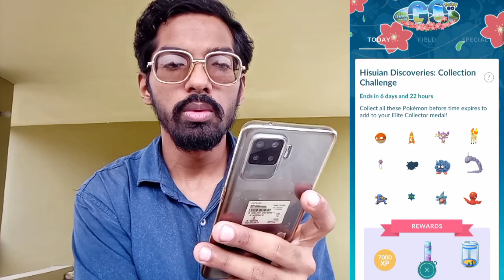Let's Step Back In Time!! Hisuian Discoveries Event + ULTRA UNLOCKS. Pokemon Go Season of Go.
Trainers,

Seek out all Pokémon.

We can’t explain it, but somehow, more Pokémon originally discovered in the Hisui region are set to debut in Pokémon GO!

And even more surprises may be in store. Perhaps working together during Pokémon GO Fest: Seattle is the key to unlocking something?

UPDATE: Trainers, your fighting spirit has rippled through time and space! Through your determination and grit, you’ve awakened Ultra Unlock bonuses. Tons of treats and a Pokémon debut await during Ultra Unlock: Hisuian Discoveries and Ultra Unlock: Hisuian Discoveries Raid Day!

PkmnMasterShubh

What do I use to make these videos?:
Filming Camera: SonyA6600
Gaming Phone: iPhone12Pro
Screen Capture: Inbuilt Screen Recorder
Editing Software: cyberlink PowerDirector

SoundCloud.com